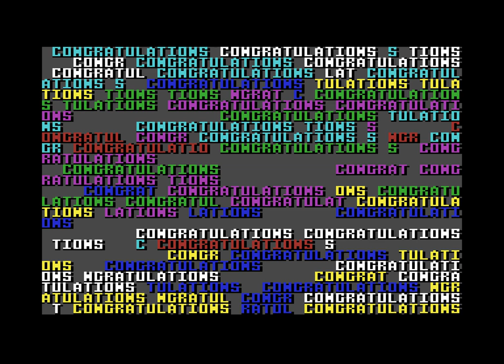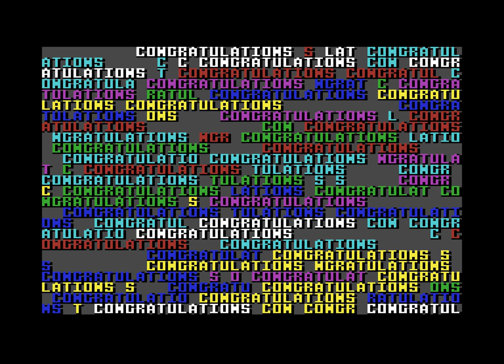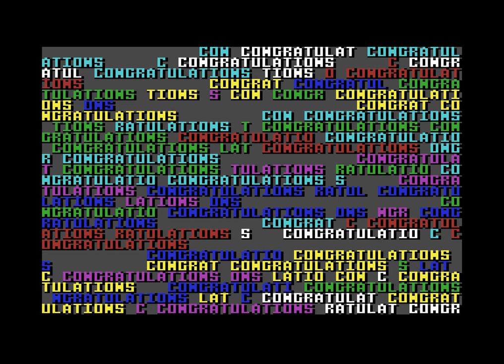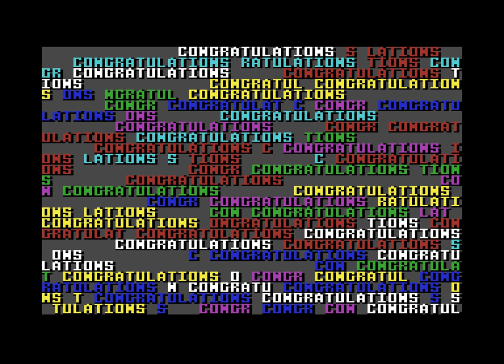Commodore 64 Longplay [057] Power Drift (EU)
Power Drift developed by Chris Butler and published by Activition in 1989.

“All the action.  All the fun.  And all the rude, competition from Jason the skinhead to Jeronimo the Mohican - of SEGA’s arcade racing sensation.  POWER DRIFT.  25 tracks take you to all kinds of terrain … through brightly-lit city nightscapes … over treacherous mud-mounds and snow-slick asphalt … cresting over hills and around blind turns into the face of - who knows?  The burning rubber.  The flying dust.  The hair-raising collisions, stomach-churning end-overs, and 360 spin-outs.  Plus a blood-pounding soundtrack to urge you on, harder, harder, harder.  POWER DRIFT. Strap yourself in.”

An arcade conversion of one of the best of Sega’s super scaler games.  The spectrum version was very spectrum in its presentation and seemed to use the wec le-mans racing engine.  It wasn't bad for a spectrum game but didn't really look like the arcade game it was based on.  The C64 version at least looks like the arcade game and seems to use an early version of the Probe Software driving engine?

The game  is missing title screen music but does music does feature ingame music and the game  plays like you would expect although doesn't really convey the Roller Coaster effect that the original does.  One aspect that is missing is the bonus races if you complete 5 tracks with gold allowing you to race the 6th track as the motorbike from Hang-on. The congrats screen is less interesting as well.  Even the spectrum version showed your racers winning pose.  Due to missing features I think the Speccy version is the better of the two systems.

00:00:00 Loader Music
00:01:15 Course A
00:10:55 Course B
00:20:15 Course C
00:29:05 Course D
00:38:20 Course E -